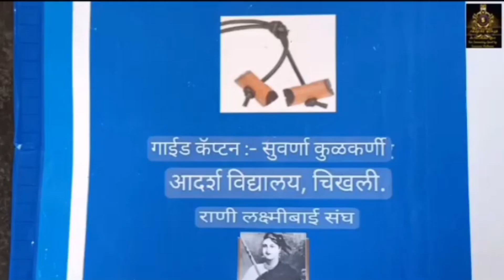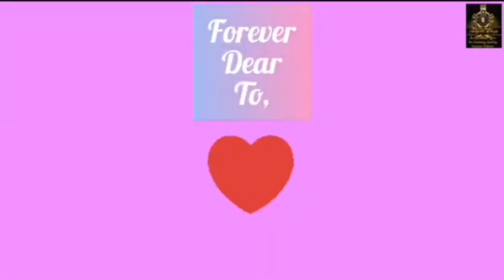हिमालय वूड बॅज.....राम बाग,भोर.(पुणे)